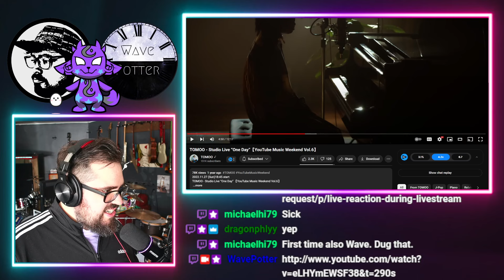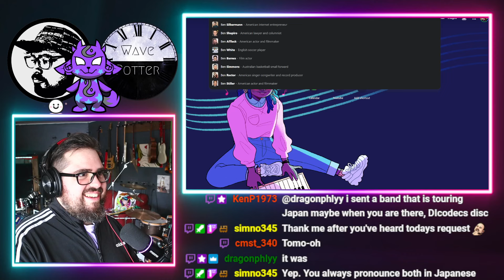Rock Musician Reacts to TOMOO 'Ginger' Live in Studio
Mailing Address:
Wave Potter